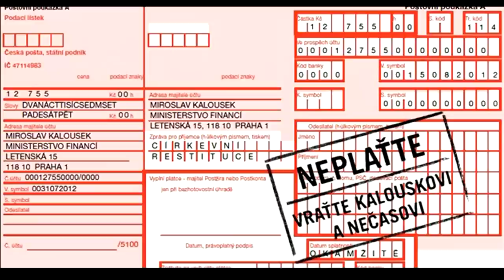Věštec Ivan / Píseň Řekni,kde ty prachy jsou?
V pořadí druhá věštba/píseň v podání Věštce Ivana naznačí, kde bychom mohli být, nebýt našich osvícených vůdců. Ať se propadnu do Západního Německa (řečeno slovy jedné bohabojné ženy ze slavné Troškovy trilogie), jestli už jsme podle většiny našich demokraticky zvolených soudruhů všech světonázorových proudů neměli být minimálně na úrovni Rakouska či jiné světové ekonomické velmoci. No, nevím, školy nemám, ale při pouhém laickém srovnání vidím, že jsme tak leda v ...! Co ty na to, Věštče?